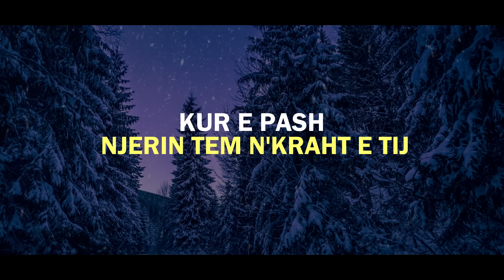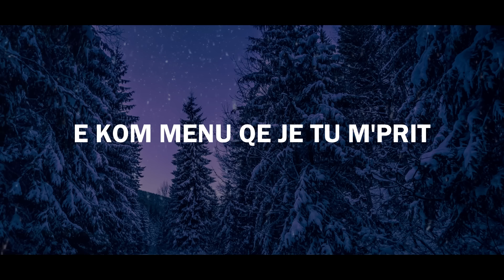DARIS - XHELOZIA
Lyrics : Daris
Beat :  ULTRA BEATS
Rec/Mix/Master : HD STUDIO
connect with DARIS :
official snapchat : onufrijakupi